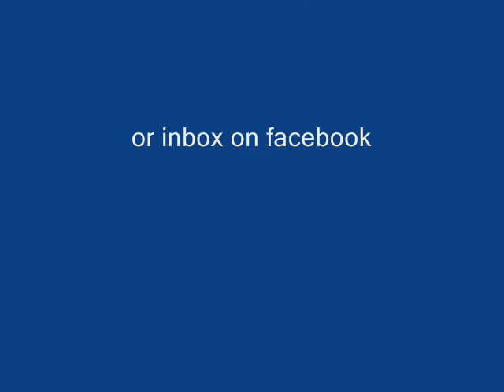A love that never dies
Love is hard to explain sometimes, but this is one way to describe it in my own words.